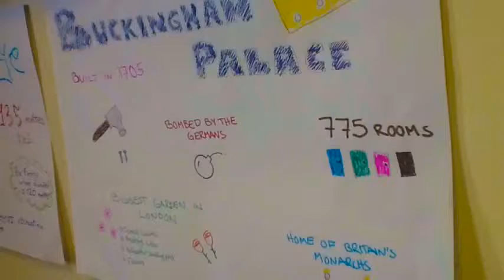EF LT Brighton by Starfruit A